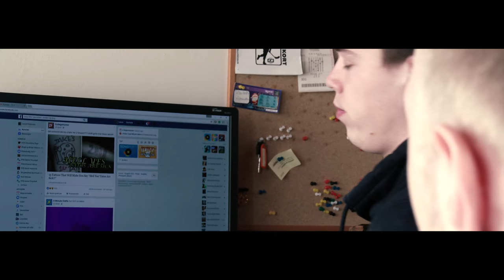Skyld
To drenge og en hævnplan. Et venskab tager en tragisk drejning da drengene indhentes af deres fortid og det viser sig at tingene ikke er helt som de udgiver sig for at være.

Skuespiller:
Oskar Nielsens
Lasse Pedersen

Skrevet & Instrueret af:
Maria-Steger Jensen
Cecilie Stenmann
Josefine Hjorth
Chandain Hongsar